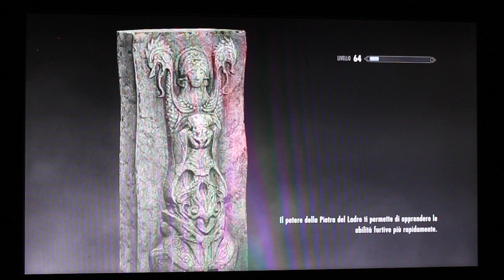"Legendary" (max) level difficulty with weak armor , infinite magicka and Wabbajack - Skyrim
Controller wireless. Annihilating Ancient Dragon and other foes.You can get infinite magicka fairly. There are tutorials in internet which show everything in detail to not make errors. Some people use cheats , you are invited to NOT be a loser and to get infinite magicka in fair way , even if it takes some time. The Wabbajack combined with the infinite magicka is the most powerful weapon in the game along with a few others: you can shoot fast and endlessly, every single shot has the possibility of annihilating the enemy instantly, and other effects allow you to have total control of the fight anyway , as enemies can transform into non-dangerous animals, giving you time to keep fighting and restore your health if necessary, Wabbajack's elementals attacks are also pretty powerful, very few attacks help the enemy and anyway you just have to shoot again to change things in your favor again in maximum (if you are very very unlucky) a few shots, plus any effect of the shots takes a few instants to take effect and many of them prevent the foe from attacking you before the effect starts , so you have time to prepare the attack again and shoot right away. You can then shoot the enemy continuously and the shot can only be avoided those times when the enemy makes super fast dodges (if you play at the maximum difficulty level). Basically, as already said, you are always in control of the combat, it is a very tactical system, the enemy is heavily damaged or directly destroyed or is unable to attack you, and all this far more than how it can be helped, you will realize by playing. Finally, the Wabbajack also has an excellent range, probably the longest range of all the weapons in the game and its magic attacks travel at great speed, a feature not present in almost all other magical attacks. Against dragons the Wabbajack only performs elemental attacks, but even those are pretty powerful and fast in reaching the target. It can be rightly said that the Wabbajack under normal conditions is not among the best weapons, but when used in conjunction with infinite magicka of Destruction it is cunningly devastating, certainly among the best weapons, possibly the absolute best. The only weak point of Wabbajack is when you find yourself in those smaller dungeons where there is no space to create a gap or almost, also because the aiming process in Skyrim is not flawless and if you have played you know it, but this concerns any ranged weapon in Skyrim, as in Skyrim the use of melee weapons penalizes you in the most open spaces because there is no real dodge possibility for your character and therefore going into melee you are easily surrounded or anyway hit by everyone at the same time in case of numerical inferiority. The Wabbajack is the only weapon in Skyrim that allows you to defeat any enemy at the highest level of difficulty even with weak armor, which is a nice challenge if you have a weakly armored character. If you are planning to super power up your character and also wear hyper resistant armor, defeating enemies at the highest difficulty level with Wabbajack + infinite magicka becomes so easy that you will get so bored, so I recommend not to. There is no satisfaction in an easy challenge. The Wabbajack is a smart weapon, sometimes it can eliminate the opponent in a handful of shots or with a single shot and with record speed, other times it takes a little longer, but the determining factor is not the seconds of time, the determining factor is that the Wabbajack allows you to strongly damage or instantly to destroy the opponents while strongly preventing them from damaging you, so if you can use it infinitely the fighting is completely going towards your victory. Playing it wearing weak armor at the maximum difficulty level is addicting (and it's the only weapon that allows you to do it with every enemy), but if one also wanted to wear good armor or good strengthening spells or magical shields at that point you could say that on legendary difficulty you can never lose. Wabbajack is one of those cases where power and tactics come together, and the result is quite imaginable. If it weren't for the fact that you still have to wear enchanted equipment to "carry on" the infinite Deestruction magicka, the Wabbajack with infinite magicka would be able to allow you to defeat every enemy on legendary difficulty with a naked character (it would be an even more beautiful challenge), obviously this is not possible because if the character is naked you cannot have enchanted equipment, so neither is infinite magicka. Since infinite magicka equipment set is for one type of magic only (only "Destruction" or only "Healing" etc.) , you can create many equipment sets each one for any type of magic having it infinitely. It means you can not have 2 types of magic infinitely at once , but only one type at once and you can choose what set you are going to wear. The Wabbajack needs infinite "Destruction" magic.